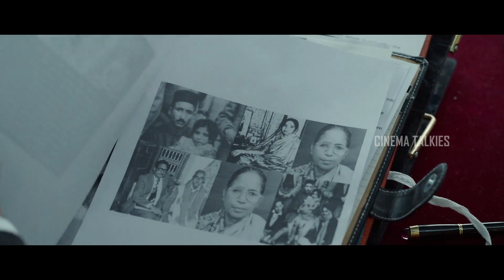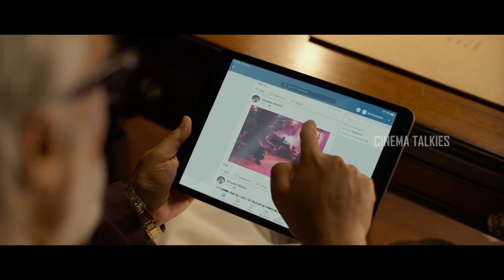Nani, Krithi Shetty & Sai Pallavi Latest Telugu Thriller Movie | Janga Satyadev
Cinema Talkies Telugu Best YouTube Channel Entertainment Content From Telugu Film Industry Telugu Full Movies Telugu Comedy Scenes
Telugu 4K Movies in Action Comedy Drama Horror Suspense

Enjoy Watching Our Best Video Like Telugu Latest Video Telugu Funny Videos Scenes Romantic Scenes Action Scenes Movies Parts Telugu New HD Movies and Full Length

|| ANTI-PIRACY WARNING ||